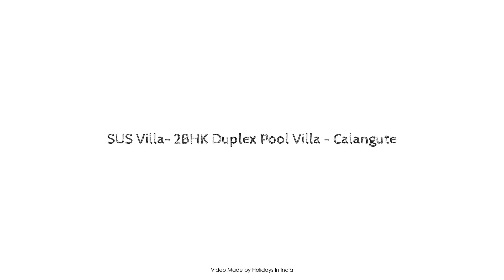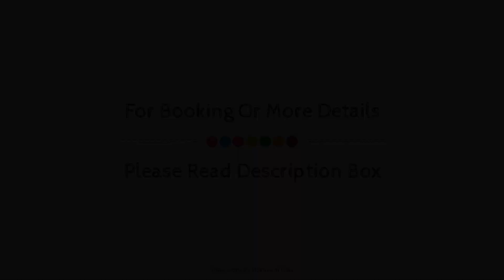SUS Villa- 2BHK Duplex Pool Villa - Calangute, Goa, India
Searching For
1. SUS Villa- 2BHK Duplex Pool Villa - Calangute - Goa
2. SUS Villa- 2BHK Duplex Pool Villa - Calangute - Goa Virtual Tour
3. SUS Villa- 2BHK Duplex Pool Villa - Calangute - Goa Rooms
4. SUS Villa- 2BHK Duplex Pool Villa - Calangute - Goa Amenities
5. SUS Villa- 2BHK Duplex Pool Villa - Calangute - Goa Videos
6. SUS Villa- 2BHK Duplex Pool Villa - Calangute - Goa Offers
7. SUS Villa- 2BHK Duplex Pool Villa - Calangute - Goa Deals
Audio Credit:
Track Title: Blank Slate
Artist: VYEN